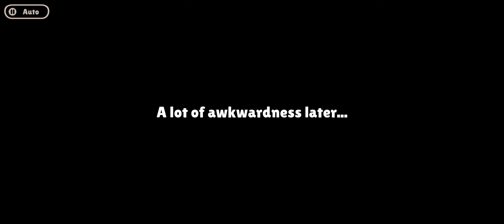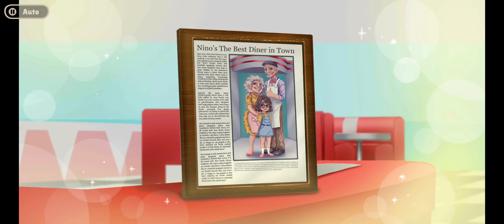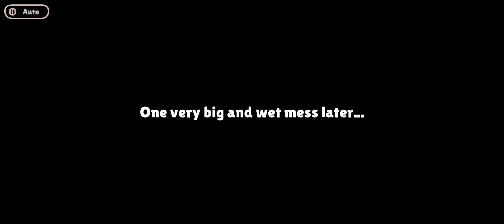Piper's Pet Cafe - Solitaire - Day 2 - Gameplay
Follow Piper’s story, play card games and build exciting and unique pet cafes!

Mysteries? Renovations? Cute pets? Solitaire? YES! Join Piper and her beloved corgi Bean for pet cafe renovations, traveling the world, and solving mysteries when an opportunity to open a pet cafe by an eccentric benefactor turns into far more than she bargained for!
Discover a compelling, ongoing story with new locations to renovate, new people and pets, and new mysteries to discover.
CREATE - Renovate and makeover unique pet cafes around the world. Can you help make them successful?
SOLVE -  Unlimited challenging solitaire puzzles!
DISCOVER - New worldwide cafe locations, characters, and mysteries with regular updates.
PETS - Meet a variety of memorable pets and wild animals from all around the world!
MYSTERY - Why did Piper’s benefactor choose her? Each cafe has its own local mystery to solve.
FRIENDS (and Foes) - From her childhood friend to those she meets on her pet cafe-renovating adventures, Piper will meet a cast of unique characters to help or try to foil her hard work!
ROMANCE - Will Piper and her childhood friend rekindle their romance? Or will they find love with others?
Do you have what it takes to help Piper create the world’s best pet cafes